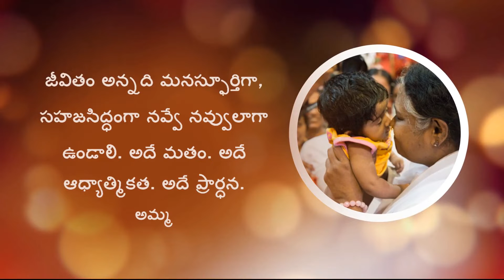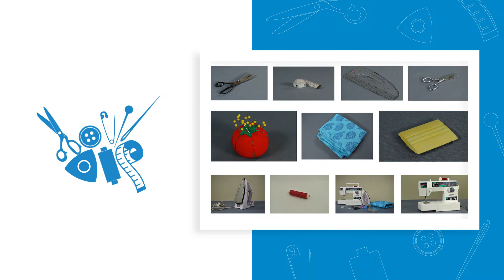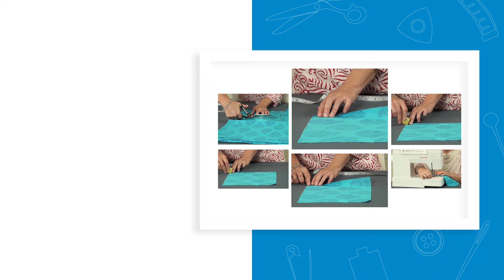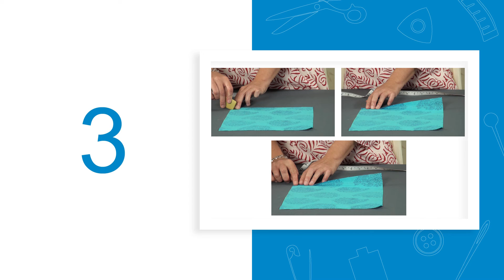1.21.3 Sewing A Shirt Tail Hem (Telugu) (తెలుగు)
In this video, you will learn to sew a shirt tail hem.